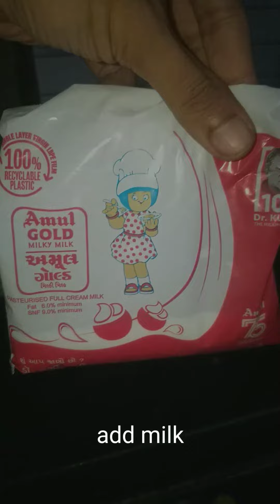Gaajar Ka Halwaa..in 30 mint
Gajjar ka halwa
carrot No 5
4 big spoon sugar
300 ml milk
2 spoon Ghee
with in 30 mint ready to eat for 3 person